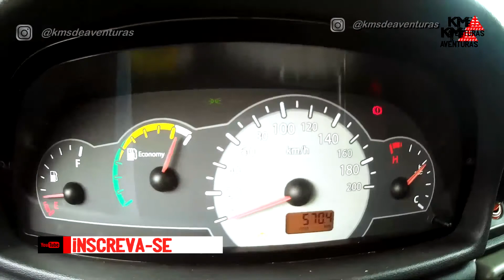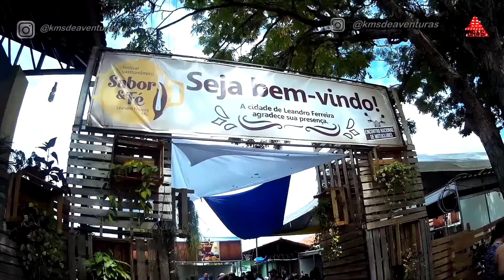Ano Novo - Boas Festas + Retrospectiva do canal 2020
Descrição: No video de hoje nada mais que desejar boas festas nesta virada de ano, é que 2021 nos traga muitas alegrias. Por fim uma retrospectiva com os melhores momentos do canal em 2020. Ufa!!! Foi bastante coisa.

Seja bem-vindo(a) ao canal KMS DE AVENTURAS!

Com videos semanais, o canal é apresentado por Fabiana Tavares e convidados.
O objetivo do canal é compartilhar dicas e histórias com a simplicidade e humildade de uma entusiasta apaixonada por seus hobbies, todos ao ar livre, seja a pé, bike, moto, carro, trem, avião, etc, pois não importa como, o lance é ir e ser feliz, aproveitar a vida!
Os assuntos abordados são: Motociclismo(Viagens, dia a dia em BH, dicas de manutenção),
Atividades Outdoor(Campismo, Trekking, Turismo, dentre outros).
Os Videos são divulgados preferencialmente na Segundas-Feiras, e excepcionalmente as Quintas, sempre as 19 horas.

Venha conosco SER UM VIAJANTE!